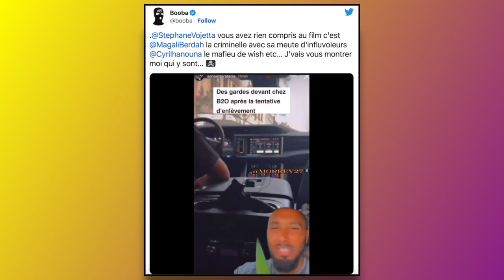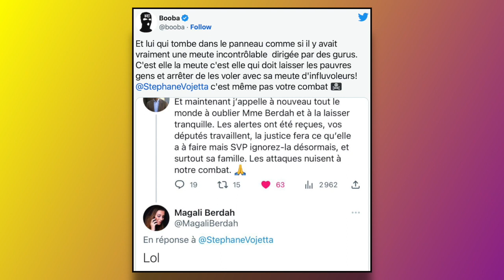Booba allume Cyril Hanouna et Magali Berdah Je vais vous montrer qui ils sont !